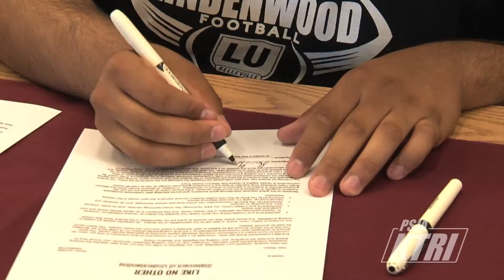Shawn Gonzalez signs to play football at Lindenwood University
PSJA Southwest Early College High School Athlete Shawn Gonzalez signed a letter of intent to play football at Lindenwold University
April 4.

April 2016